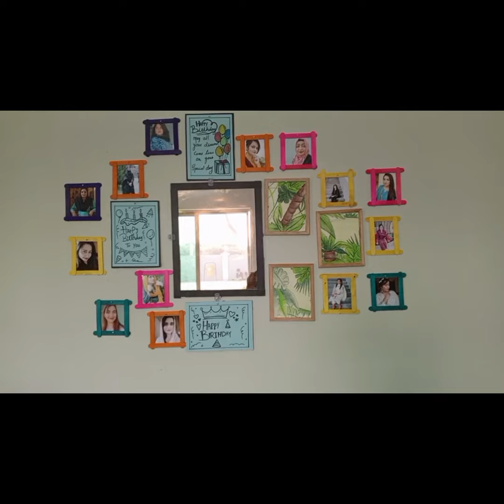photo frame ideas